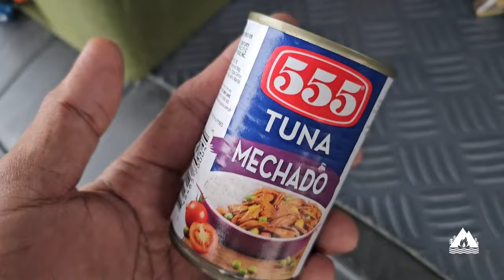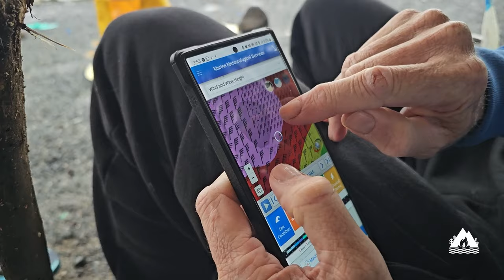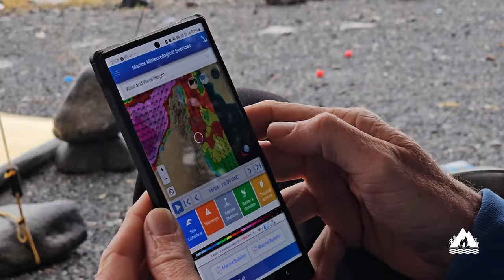SURFING THE TYPHOON WAVES IN UAE PART 1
Description:
The Epic Surf Trip in Fujairah Tim's Reef, UAE!  🌊 🏄‍♂️
PART 1 - The Surfing Trip Documentary during The biggest Typhoon happened in the whole UAE.

Timecodes
0:00 Intro
2:03 Sandy beach Fujairah
7:07 Tim's Reef Surfers Camp Site
8:47 Camping During Typhoon
11:18 Tims Reef
13:00 Sunrise Time Lapse
14:26 Surfing at Tim's Reef
21:11 Surfers at Tim's Reef
22:32 Surfers Experience
26:43 surfers paradise
32:20 Brazilian Surfer
34:23 The Surfing Trip
37:17 Fujairah Vegetables Market
41:10 Surfers Journey